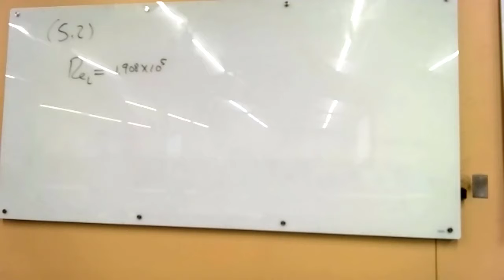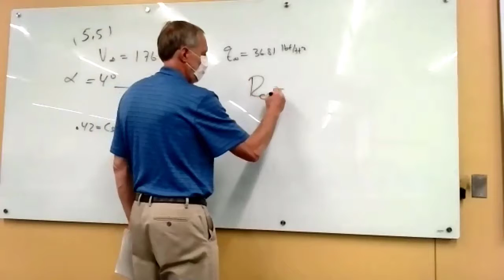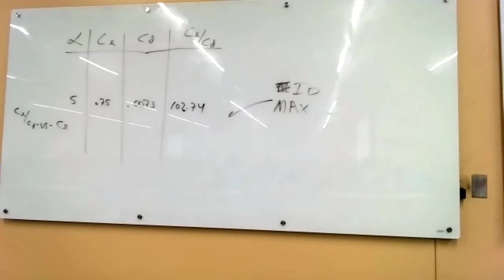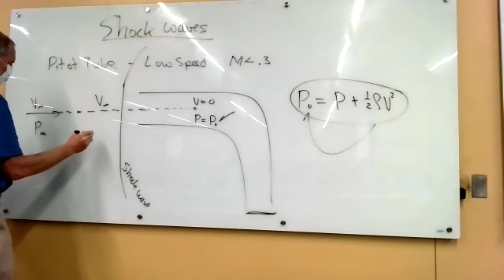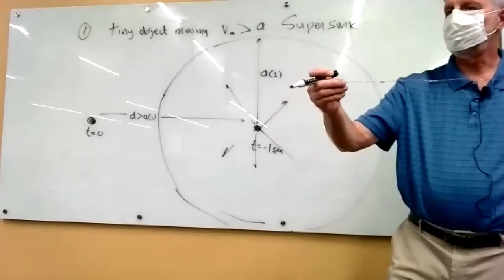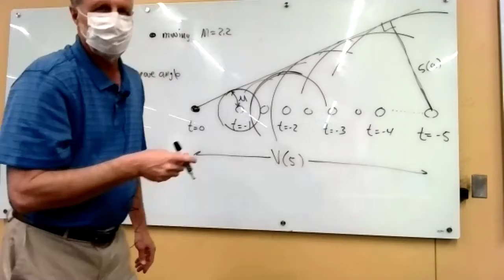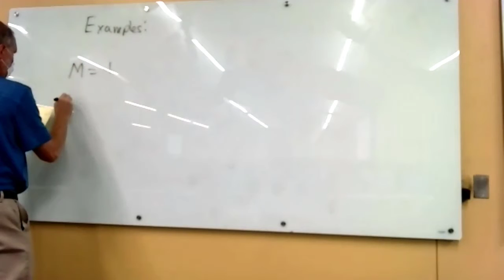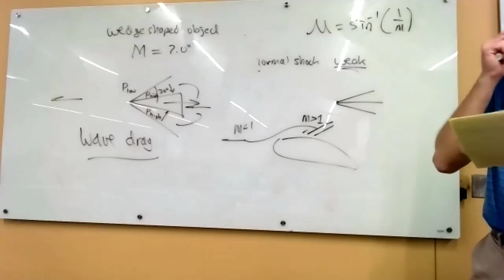Lecture AE324 10 12 2020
Supersonic Flow, Shock Waves and Mach Wave Angle